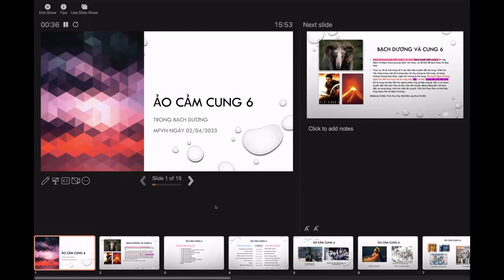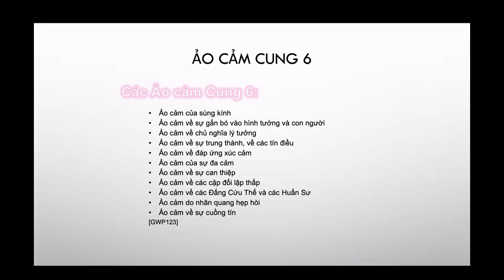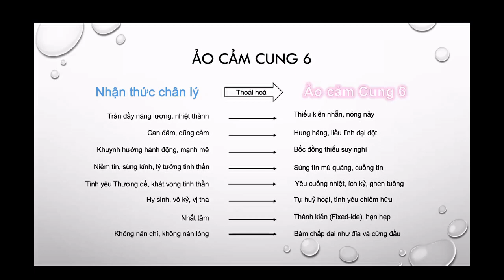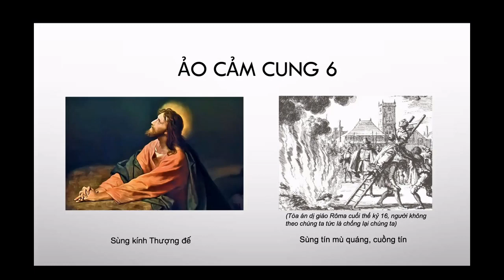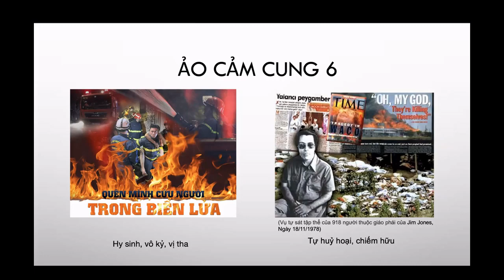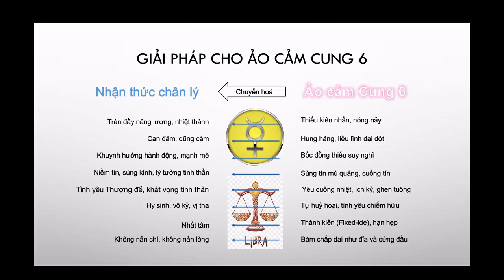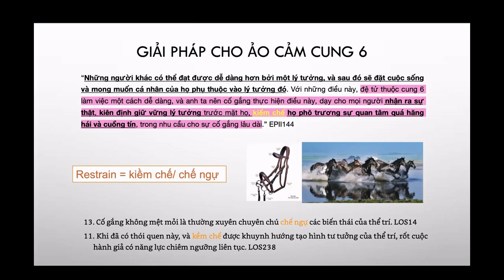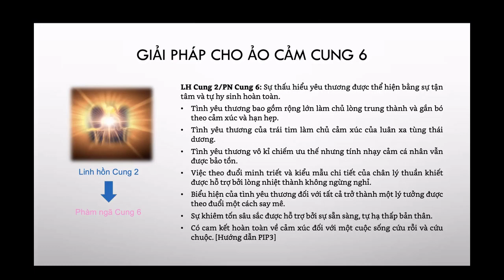Bạch Dương - Ảo Cảm Cung 6 và Giải Pháp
Trình bày: Phạm Hồng Chương, ngày 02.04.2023.